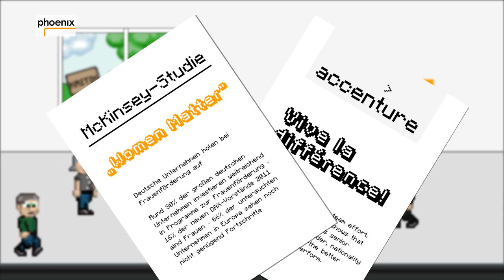aufPOLiert - Frauenquote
Trotz Emanzipation gibt es in den Chefetagen von an der Börse notierten Unternehmen mehr Männer als Frauen. Abhilfe soll die Frauenquote schaffen. Hansi besucht ein Unternehmen, um sich das Ganze genauer anzusehen…

Politikbegriffe leicht erklärt.